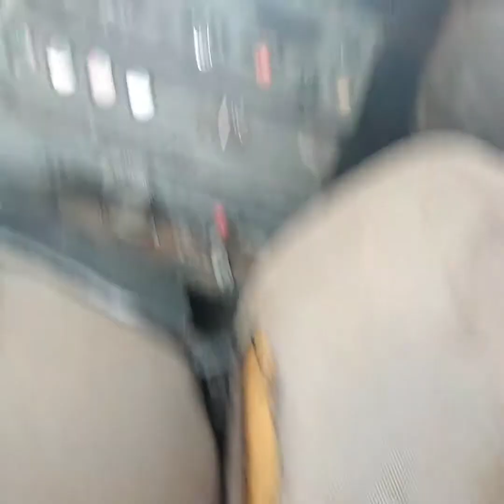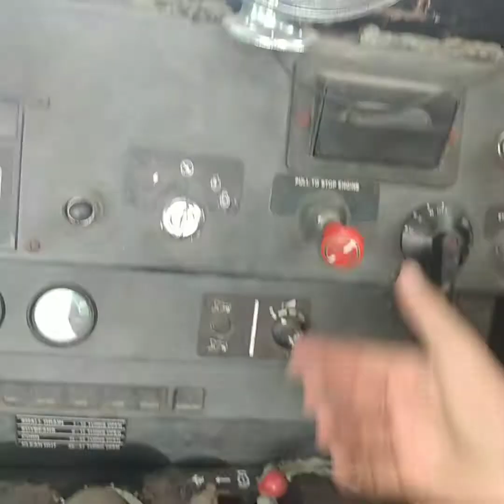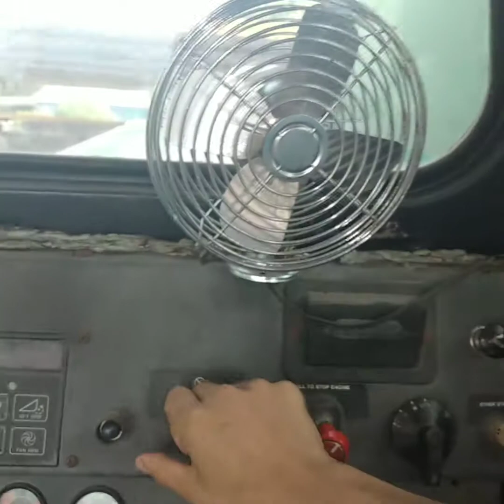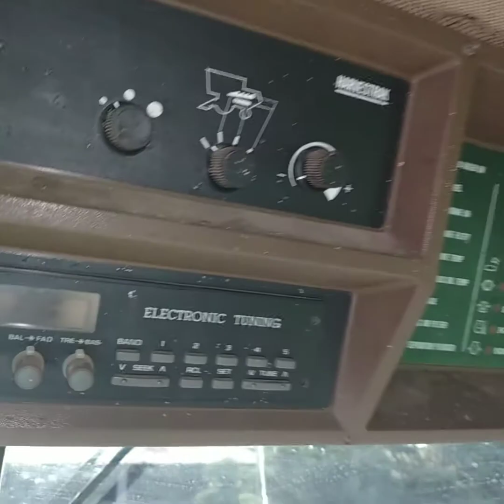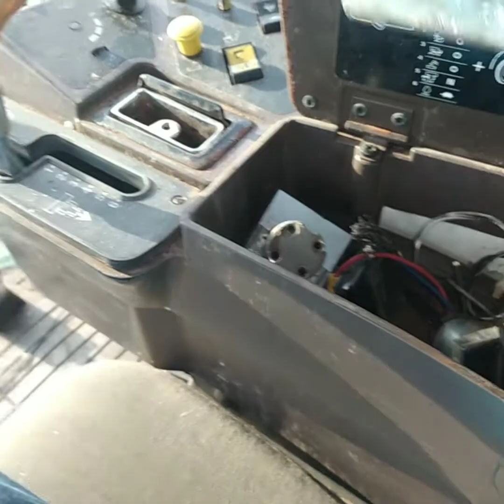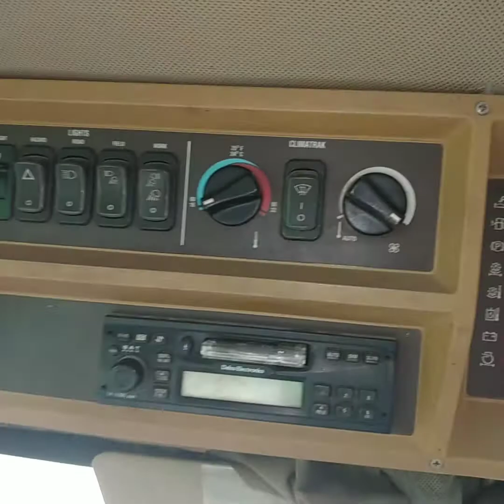Así son las máquinas trilladoras FT alan duvalin&Sonora,mexico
Estoy en Instagram como @hernanduvalinblogg. Instala la app para seguir mis fotos y videos.